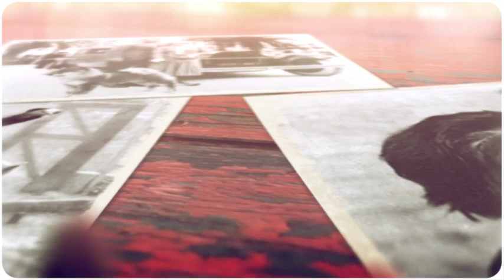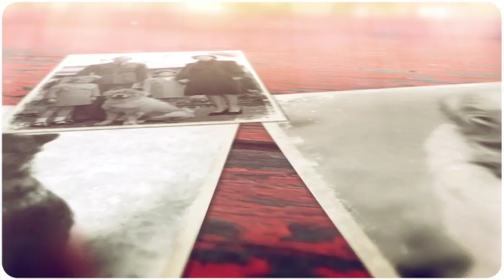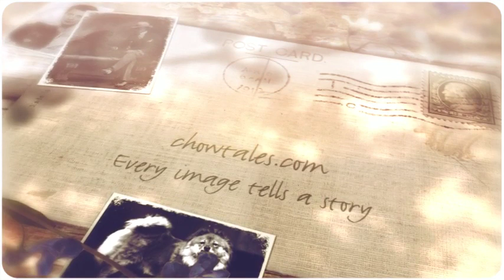CHOWTALES...A TIME CAPSULE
CHOWTALES...A TIME CAPSULE.  See much more at my Chow Chow website archiving the history of the breed through imagery and stories.